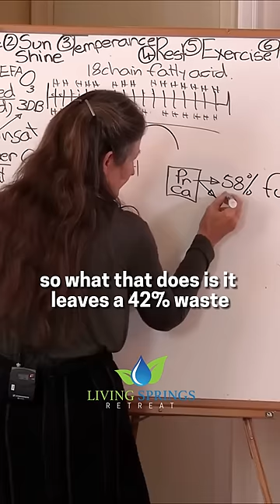Good and bad fats, is there a difference? Ep.40